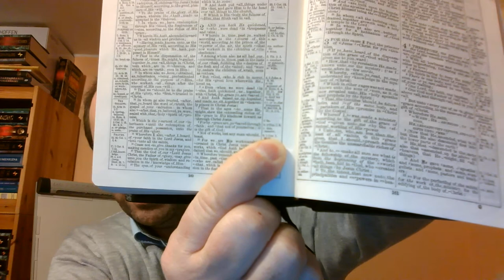Bóg zachowa swoich 36 Wiara bez uczynków martwa jest jak ciało bez ducha